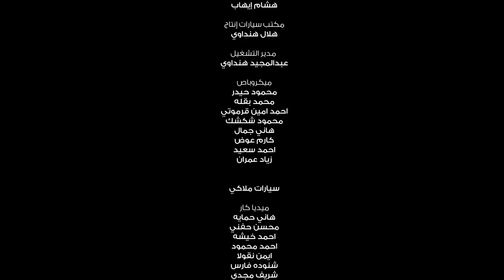Hamaki - Fadouloh El Makan | حماقي - فضّوله المكان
Hamaki - Fadouloh El Makan (Official Music Video - 2023) | حماقي - فضوله المكان
‎كلمات: تامر حسين
ألحان: مدين
‎توزيع وميكساچ: تميم
ديچيتال ماستر: Dick Beetham
جيتار : مصطفى اصلان
باص جيتار : بيباوي
ناي : احمد خيري
اورج : محمود شاهي
طبلة : سعيد الارتيست
إخراج: كريم شعبان
Management: Hamdy Badr
Powered By: @thebasementrecords